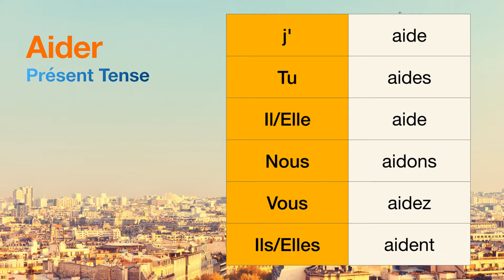How to conjugate Aider (to help ) in Présent tense.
The conjugations for Aider (to help ) in Présent are
j'aide
Tu aides
Il aide
Nous aidons
Vous aidez
Ils aident